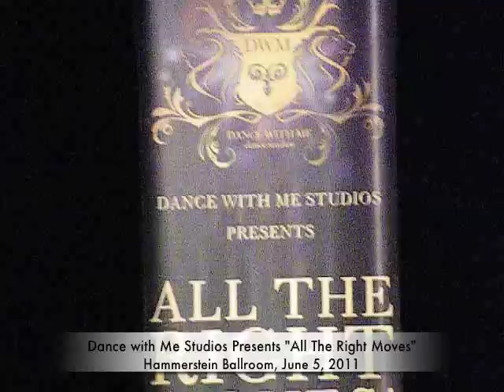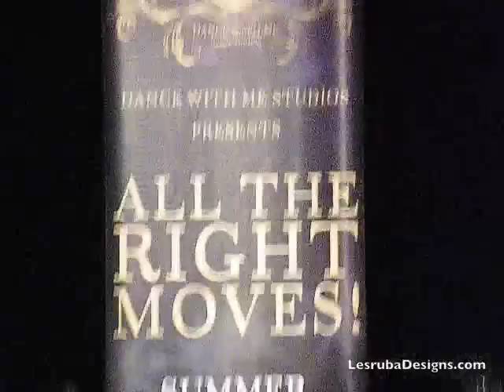Dance with Me All The Right Moves Hammerstein Ballroom New York City June 5th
Maksim Chmerkovskiy, Tony Dovolani, Kirstie Alley, Petra Nemcova, Valentin Chmerkovskiy, Daria Chesnokova, Elena Grinenko and more at the Summer Invitational "All The Right Moves" sponsored by the Dance with Me Studios, held at the Hammerstein Ballroom on June 5, 2011.